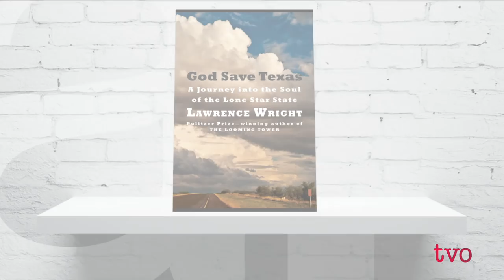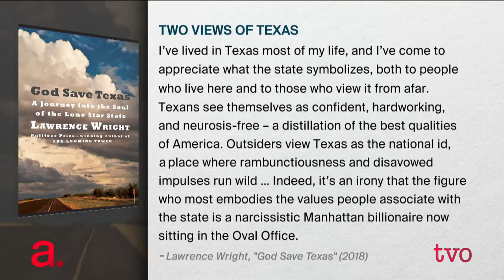A Journey through the Lone Star State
Pulitzer-prize winning author and staff writer for The New Yorker Lawrence Wright brings his decades-long experience as a journalist to his latest tome ,God Save Texas: A Journey Into The Soul of the Lone Star State,. He discusses Texas in all its contradictions, a diverse place that's nevertheless solidly Republican, its influence on the rest of the U.S., and the direction he sees his home state heading in.